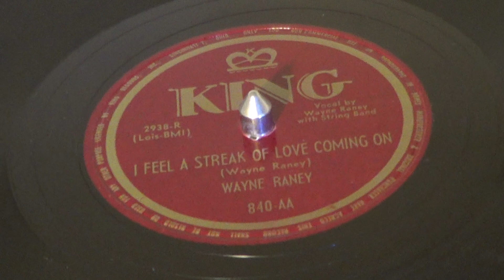WAYNE RANEY – I Feel a Streak of Love Coming On